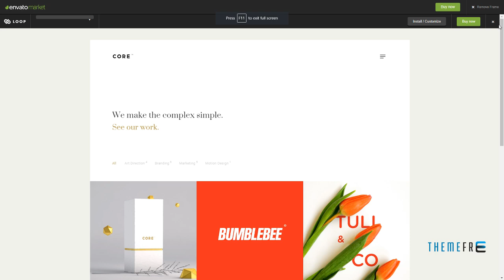Core -“ A Minimal Portfolio WordPress Theme for Creatives, Studios, A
Columns 4+

 Layout Responsive

 Tags agency, assembly, creative, design, gallery, grid, masonry, minimalism, portfolio, product, project, showcase, studio